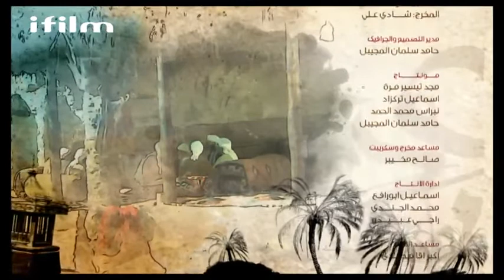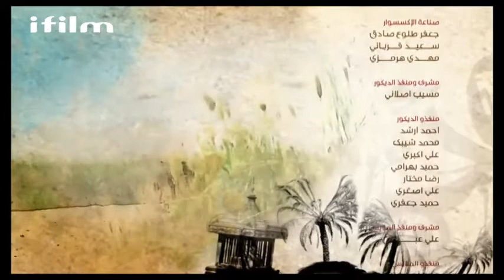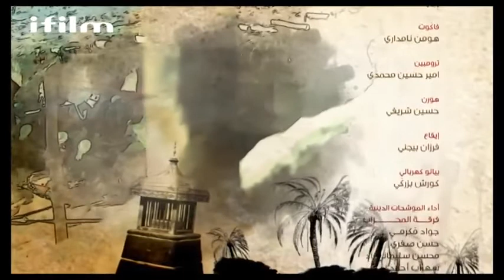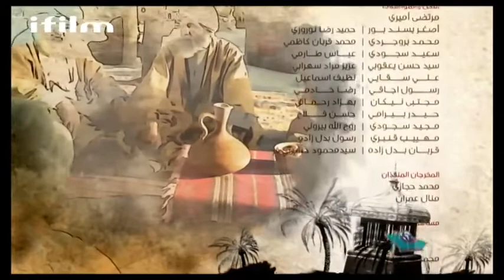محمد الجواد ح4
باب المراد مسلسل درامي تاريخي يتألف من (30 حلقة) بتصوير سينمائي مذهل لمراحل حياة الإمام الجواد عليه السلام والتحويلات التي مرت به منذ مولده في المدينة المنورة ورعاية والده له الإمام علي بن موسى الرضا عليه السلام حتى وفاته مسوماً على يد الخليفة المعتصم العباسي في بغداد سنة 220 هجرية. تم تصوير هذا العمل الدرامي الضخم في مناطق مختلفة من إيران إلى سوريا، بطاقم فني متميز يحتوي نخبة النجوم السوريين واللبنانين والایرانیین والعراقيين والخليجيين. ويعد هذا المسلسل إعادة لبناء سيرة الإمام الجواد (ع) بجميع تفاصيلها. فقد أعيد إنشاء المدينة المنورة ومكة المكرمة في المدن الإنتاجية التي تم التصوير فيها، ، بقراها وحواضرها ومدنها الرئيسية إبان العهد العباسي، وذلك بناء على المعلومات الواردة في المصادر التاريخية وآراء المختصين في هذا المجال. يتناول مسلسل “باب المراد” قصة ملحمية لم يسبق تناولها على شاشات التلفزيون، وقد تمت مراجعة معلوماته التاريخية الواردة في المسلسل تحت اشراف نخبة من المختصين.

نجوم المسلسل
من سوریا: وائل رمضان- علي الابراهیم - بشار اسماعیل - زهير رمضان - سعد مينا - محمد الأحمد - باسل حيدر - وضاح حلوم - حسين عباس - عبد الناصر مرقبي - كناز سالم - وجدي عبيدو - يوسف المقبل - فؤاد الوكيل - مالك محمد - أريج خضور - نادين خوري - عُلا باشا - تولاي هارون - علي رمضان - عبد الرحمن قويدر - إسماعيل ديركي - إبراهيم عيسى - محمد خرماشو - وسيم الرحبي - صالح مخيبر - عزيز اسكندر - محمود الويسي - مي مزهج - عروة العربي - راميا حسين - جرجس جبارة - رنا حيدر - مهران الطويل - رنيم شمس - محمد قصاب - سيوار داوود - سابت عباس - اسحاق بن موسى - سيزر القاضي - مرتضى الشيخ - محمد حجازي - إبراهيم عيسى - حسن رحال - علي الحمد - رامي عبيدو
من لبنان: علي شقير- علي سعد - جمال حمدان - علي إبراهيم - فادي الرفاعي (ممثل صوت) - رانيا مروة (ممثلة صوت) - محمد عقيل - شادي شمص - سمير شمص - حسام الصباح - حسن حمدان - علي طحان - بشار نصر الله - محمد علاء الدين - سليم الحسين - سليم علاء الدين - حسن فرحات - علي الزين - سارة قصير - روضة قاسم - بتول زعرور - زينب حمدان
من ایران: احمد کاوري - رزاق رادان - محمد عفراوي - ماني رحماني - محمود رحماني - علي بن زهرة - بشرى حسين -رائد التميمي - رضا عقدائي - محمد فران - مليكة - عباس سعيداوي - علي عبادي - السيد حسن العلوي - محمد فران - غانم شريف - حسين محسن - منصور نواصري
من البحرین: محمد الصفار- عادل شمس- قاسم حسن - ياسر القرمزي
من العراق: ایاد الطائي - حسین عجاج - شمم حسن - بيان نبيل - سيد صادق عباس - نظير جواد
من الکویت: علي غلوم - صلاح بوفتین - سيد عیسی الموسوي